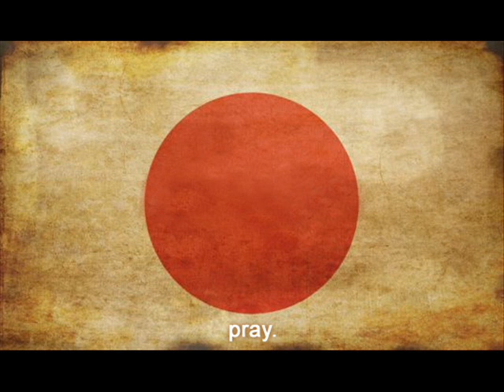Japan tsunami 2011 - Nothing to do but run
DEAR GOD...

刚刚看完六点半的新闻  那悲剧又重演
有个妈妈拿着儿子的相片  期盼他会出现
看不下那画面  我转过头却开始流泪
是惩罚是考验  还要有多少的心碎
爱 爱 在这个世界上爱已被忘记
谁都不相信  谁都不相信 相信爱
真理和公平都变成了笑话 我不愿意住在这样的城市里

话题都围绕在腥色暴力 有八卦没想法
计算逃避人人都在玩游戏  没有钱没人理你
我心里很愤怒  只能冷酷让自己麻木
拿生命做赌注 这些疯狂还要多久
爱 爱 在这个世界上有没有意义
没有人在乎  没有人在乎  没有爱
我真的很想要开口骂脏话  不是我的错  不是我的错
别怪我  Dear God 为什么你闭上眼不想想办法
装做看不见  装做看不见  告诉我
告诉我把爱找回来的方法  因为我无法离开这个鬼地方
它还是我的家  刚刚看完远方传来的消息
像恶梦在继续  给点力量让自己能活下去
Dear God  你在哪里...